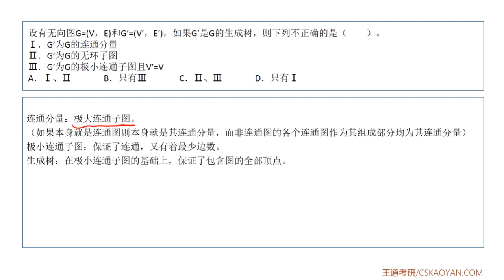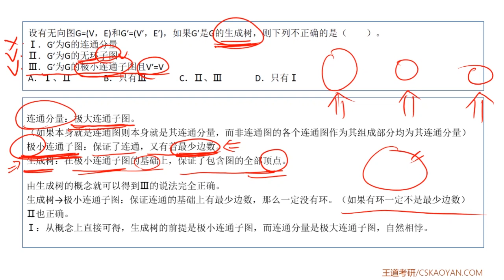5 1 选择题16